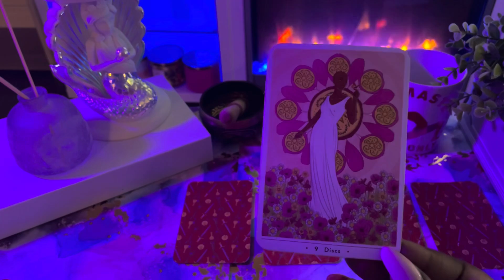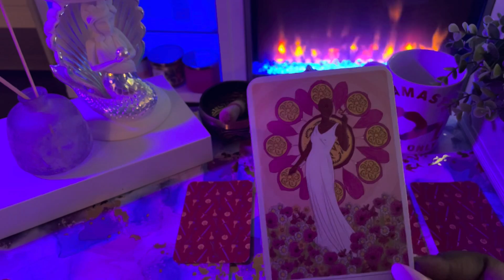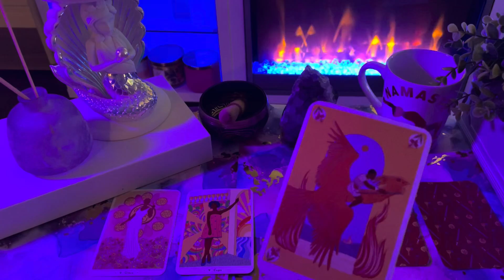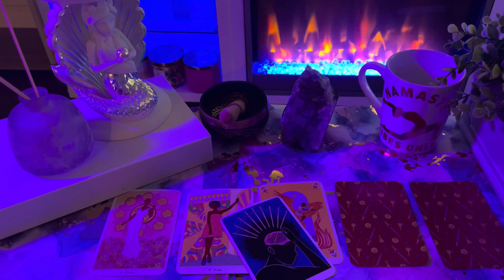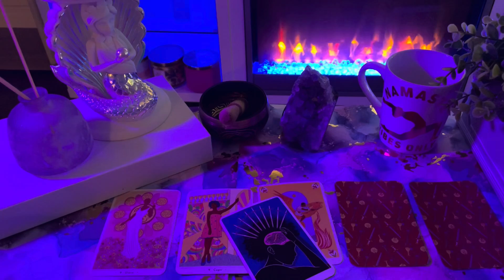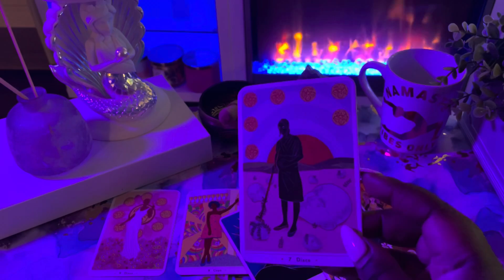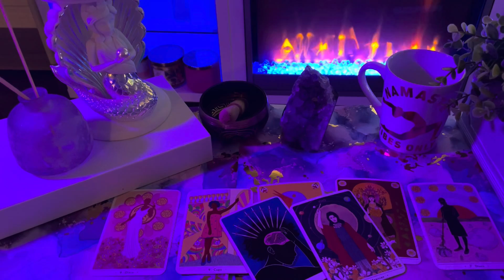Pisces ♓️ The NEXT 48 HOURS! (August 13-15)Tarot Card Reading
This is a tarot card reading for the zodiac sign pisces. this channel is about making tarot easy to understand and to navigate in life via the tarot.

My Favorite Tarot/Oracle Decks:
 Arcanum tarot
Butterfly Oracle Cards
 Mystic Mondays
Smith Waite Tarot Deck
 Prism Tarot